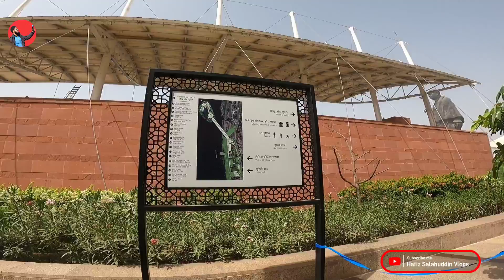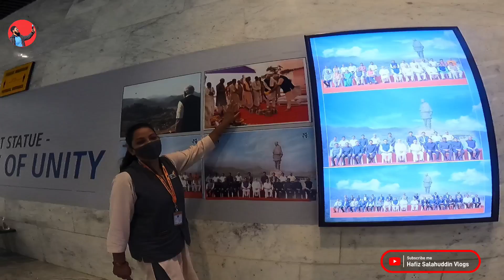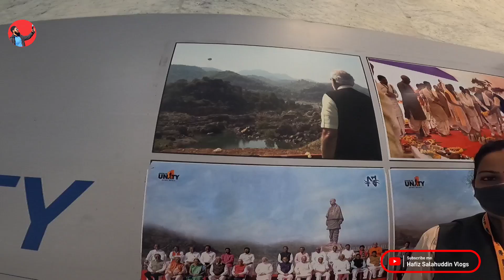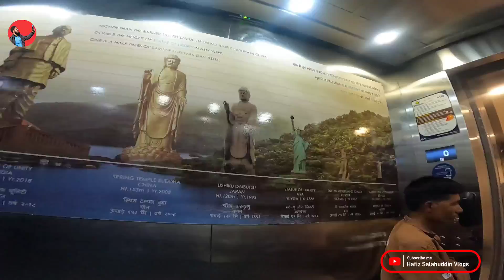Statue Of Unity | Sardar Vallab Bhai Patel | Full A To Z Guide | One Day Trip | Mumbai To Ekta Nagar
Asalamu alaikum and hello friends welcome to my youtube channel hafiz salahuddin vlogs dosto aaj ke is vlog me hum ne Statue of Unity ko Explore kiya hai or mumbai se statue of unity ka full information aap ke sath share kiya hai I hope aap ko is vlog se help mili hogi

please hame motivate karne ke liye ek like or ek comment zarur kijiye ga

statue of unity ki ticket yahan se book kar sakte hai